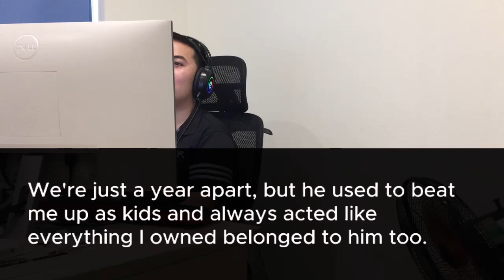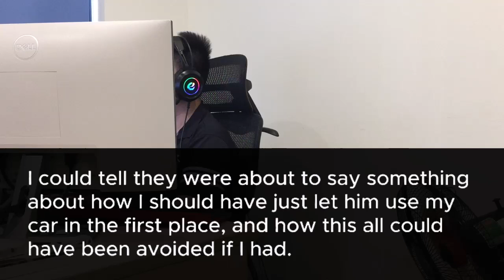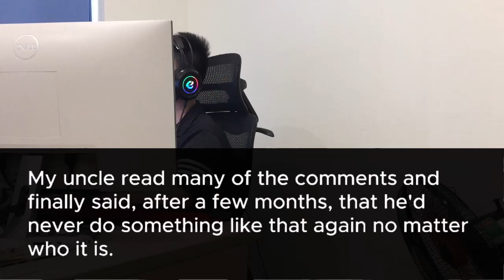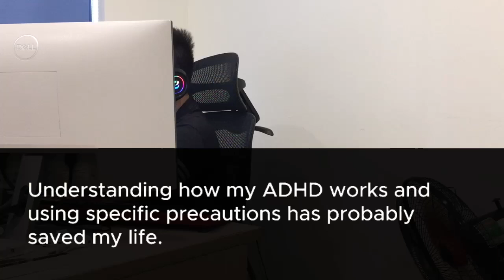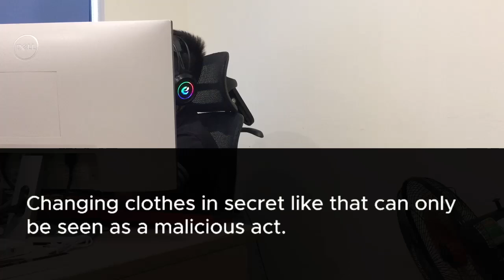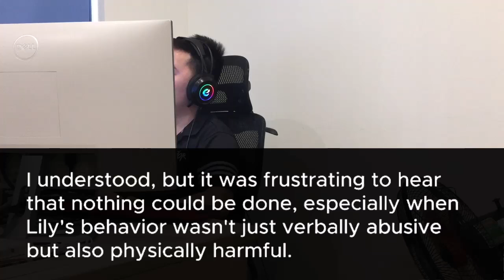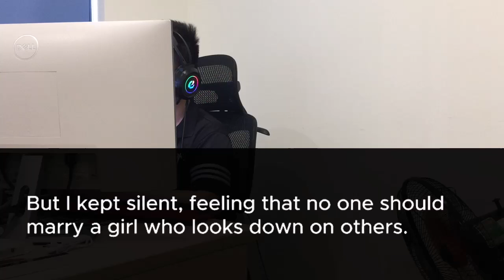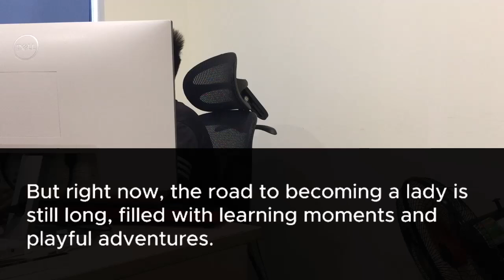My stepdad said my stepbrother would get the $360M company and I only got the old car The truth was